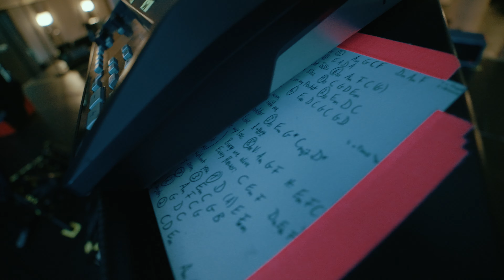ClockClock - Dreamers Tour 24' - Episode 03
„DREAMERS TOUR 2024“
Eine Hommage an das Dasein als lebenslange Träumer, will die Band in der kommenden Ära ihre persönliche Perspektive auf die Welt zeigen. Alle Facetten des Träumens aufgreifend – auch Herausforderungen und Kehrseiten – wollen ClockClock zum Träumen inspirieren und zeigen, dass niemand auch in den Schatten des Träumer-Daseins allein ist.

VIDEO BY: Thomas KL